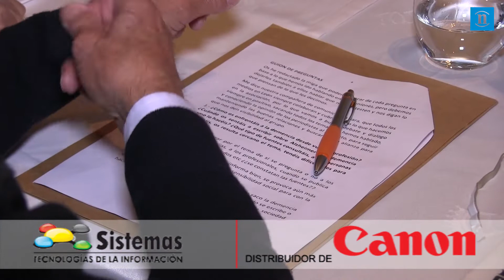Un café que dejará poso